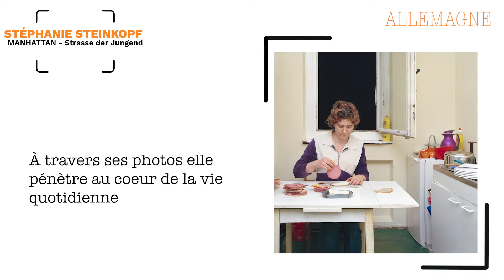Festival Photographique Influences (édition Allemande) : L'interview de Stéphanie Steinkopf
FESTIVAL PHOTOGRAPHIQUE INFLUENCES ALLEMANDES - Beaucouzé (49) France - 12 Mai au 6 Juin 2021 Écoutez l'interview de Stéphanie Steinkopf pour son travail photographique "Manhattan - Strasse der Jungend", à venir voir pendant toute la durée du festival.